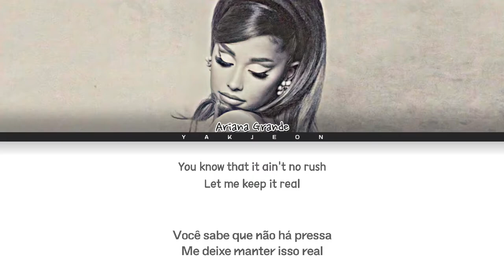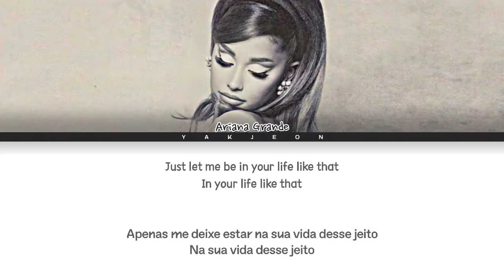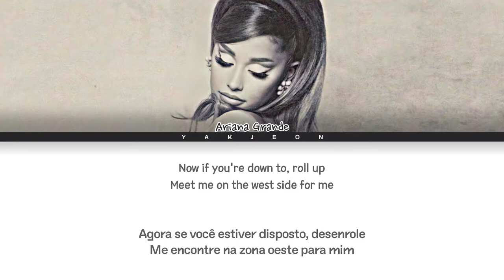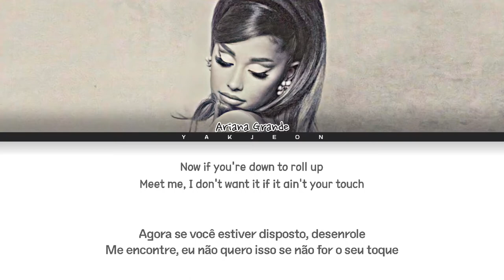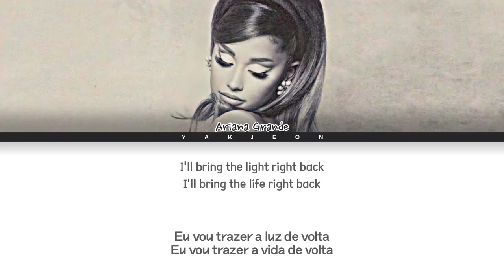Ariana Grande: 'West Side' Lyrics | Tradução (Color Coded Lyrics Eng/PT-BR)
❤ BY-YAKJEON ❤
➝ Artist: Ariana Grande (Feat. The Weeknd)
➝ Song: NASTY
➝ Released: 20.10.30
➝ Album: POSITONS
➝ Tradução: Yakjeon